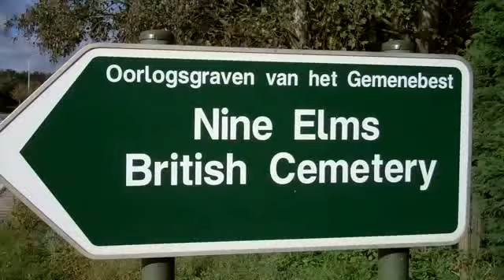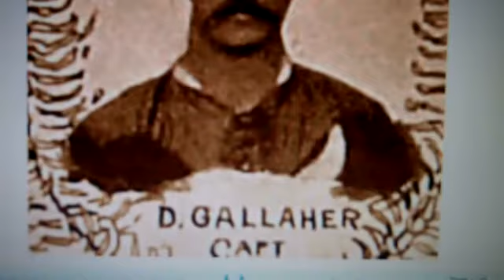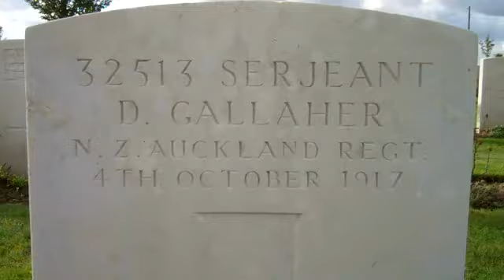In Memory of Dave Gallaher.mp4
A tour of Nine Elms British Cemetery in Poperinge in Belgium,
 where is David Gallaher. An evocation of the past rugby player Dave in the All Blacks.